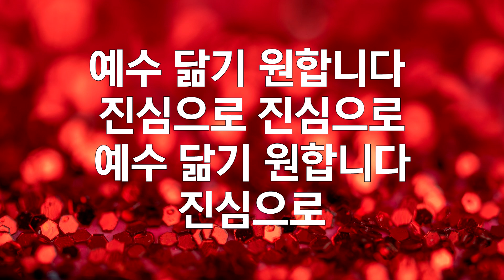신자 되기 원합니다-찬송가463장(Lord, I Want to be a Christian)-찬양/마음과마음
Praise/ Couple Duet Heart to Heart ( Seok-beom Iim, Yoo-cheong Chae)